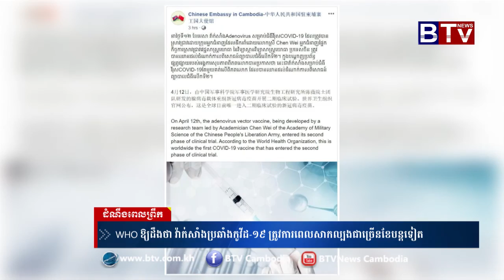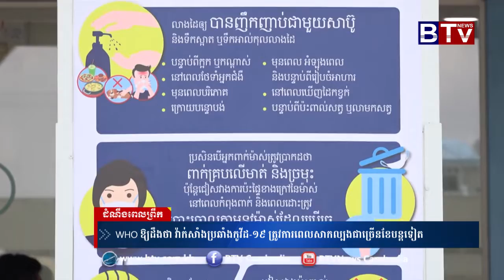WHO ឲ្យ​ដឹងថា​ វ៉ាក់​សាំង​ប្រឆាំង​កូវីដ១៩​ ត្រូវ​ការ​ពេល​សាកល្បង​ជាច្រើន​ខែបន្ត​ទៀត​